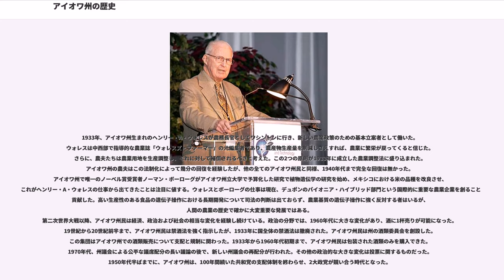アイオワ州の歴史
アイオワ州の歴史（アイオワしゅうのれきし、）では、主にヨーロッパ人がアメリカ合衆国アイオワ州に入って来てからの歴史を概説する。

アイオワ州となった地域に最初に入った人類はパレオ・インディアンの可能性が最も強い。これら古代の人々は氷河期の終わり頃、紀元前9500年から同7500年頃に、アメリカバイソン、マンモスおよびマストドンなどの動物を狩りしながらアイオワを通った。古期前期、すなわち紀元前7500年から同5500年頃に、季節によってアイオワに少数の人々が住んだ証拠がある。これらの人々はアイオワで持続的に住んだ最初の人々であり、その存在を示す人工物を残している。古期後期、紀元前2500年から同500年頃までに、アイオワに住んだ人々の人口が増加し、恒久的集落や埋葬地が現れてきた。

1673年以前、アイオワの地域は長い間多くのアメリカ州の先住民族が住んでいた。様々な時代におよそ17の種族が住んでおり、アイオワ族、ソーク族、メスクワキ族（多くの文献ではフォックス族と呼ばれた）、スー族、ポタワトミ族、オト族およびミズーリ族などである。

1673年、フランス人ジャック・マルケットとルイ・ジョリエがアイオワを訪れた。フランスはこの地域をフランス領ルイジアナあるいはヌーベルフランスの一部と考えた。1762年、フランスは密かにルイジアナをスペインに割譲した。1800年スペインはまた密かにルイジアナをフランスに戻した。1803年フランスはルイジアナをアメリカ合衆国に売却した。ポタワトミ族、オト族およびミズーリ族インディアンは自分たちの土地を1830年までに合衆国政府に売却し、ソーク族やメスクワキ族は1845年までこの地域に留まった。スー族のサンテー隊が1851年に合衆国政府と条約を交渉した最後の者となった。

ミシシッピ渓谷上流ではソーク族とメスクワキ族が最大で最も強力な種族だった。彼らは早くにミシガン地域からウィスコンシンに移動し、1730年代までにイリノイの西部に居所を変えた。そこではロック川やミシシッピ川に沿って集落を構えた。毎年その集落に住む期間は数ヶ月だけだった。他の期間はイリノイの西部やアイオワの東部で、狩猟、漁労や、食料や家庭用の道具を作るための物資を採集して歩いた。毎年春、この2種族は北のミネソタ地区に動き、楓の木を切ってシロップを作った。

1829年、合衆国政府はこれら2種族に、イリノイの西部にある集落を引き払い、ミシシッピ川を越えてアイオワ地域に移動するよう伝えた。合衆国政府は1804年の条約に基づいてイリノイの土地の領有権を主張した。移住は行われたが、暴力沙汰がなしにというわけには行かず、ソーク族の尊敬を集めていた酋長ブラック・ホークが移住に抗議して、1832年にイリノイのソークノーク集落に戻ってその所有権を主張した。それに続く3ヶ月間、イリノイの民兵隊がブラック・ホークとその1隊約400名をミシシッピ川の東岸に沿って北へ追いかけた。ブラック・ホークたちはウィスコンシンのバッドアクス川で降伏したが、その数は約200名に縮小していた。この事件はブラック・ホーク戦争と呼ばれている。この抵抗に対する懲罰として合衆国政府はソーク族とメスクワキ族にアイオワ東部の土地を手放すよう要求した。この土地はブラック・ホーク買収とも呼ばれ、ミシシッピ川に沿って50マイル (80 km)の幅で、ミズーリ州との境界から北アイオワのファイエット郡とクレイトン郡にまで伸びていた。

今日、アイオワでは唯一、メスクワキ族の集団がタマ郡メスクワキ居留地に住んでいる。ソーク族とメスクワキ族の大半がイリノイから出て行った後も、メスクワキ族の何人かはソーク族の少数の者と共に、アイオワ東部に狩りや釣りのために戻った。彼らはジェイムズ・グリムズ知事に接触して元の土地を買い戻したいと許可を求めた。彼らは初回の土地購入に735ドルを集め、最終的には約3,200エーカー (12.8 km2)の土地を買い戻した。

アイオワでの最初の公式アメリカ人開拓は1833年6月のブラック・ホーク買収の時に始まった。アイオワの初期開拓者は大半がオハイオ州、ペンシルベニア州、ニューヨーク州、インディアナ州、ケンタッキー州およびバージニア州から移住してきた。新規入植者の大多数が家族で移動してきた。ほとんどの家族は生まれた州を離れてからアイオワに到着するまでに少なくとも一つの州に住んだことがあった。アイオワに到着するまでに3度4度と居所を変えた家族もいた。それと同時にあ...